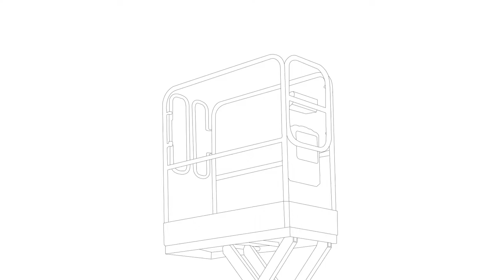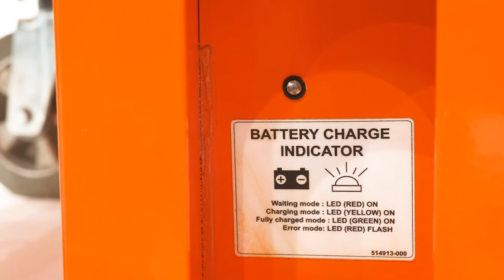Producto Destacado: Snorkel S3006P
De tamaño compacto y estrechas dimensiones, el Snorkel S3006P minielevador de tijera se puede transportar empujándolo manualmente entre trabajos o usando un ascensor de pasajeros. Su robusto y resistente diseño ofrece una alternativa segura y productiva a las escaleras, podios y torres de andamios. Su entrada con puertas abatibles y sus sencillos controles por botón facilitan el manejo de este elevador de tijera de bajo nivel.

¡Obtenga más información sobre el elevador de bajo nivel Snorkel S3006P AQUÍ!

Este vídeo y el contenido incluido en esta sección se proporcionan con fines exclusivamente informativos. En la medida en que las leyes lo permitan, no se nos podrá hacer responsables de cualesquiera perjuicios, incluidos aunque no limitados a daños, pérdidas, perjuicios, costes o gastos generados por o debido a que una persona confió en la información de cualquiera de los vídeos o publicaciones en esta sección. Si bien en la creación de estos vídeos y publicaciones se ha ejercido un esmero razonable, no garantizamos ni aseguramos la precisión, fiabilidad, integridad o actualidad de la información incluida en ellos. Para obtener más detalles e instrucciones, consulte el respectivo manual del usuario de cada aparato.

Compact in size and narrow in dimension, the Snorkel S3006P mini scissor lift can be pushed between jobs or transported in a passenger elevator. Its heavy-duty and robust design offers a safe and productive alternative to ladders, podiums and scaffolding towers. A saloon-door entry and simple push-button controls make it easy to operate this low level scissor lift.

To the fullest extent permitted by law, we will not be liable for any damages, including but not limited to, injury, loss, damage, cost or expense incurred in relation to or arising by reason of any person relying on the information from any video or posts in this section. While reasonable care is taken in relation to these videos and posts, we do not guarantee or warrant the accuracy, reliability, completeness or currency of the information on these videos and posts. For further specifics and instructions, please refer to the operator manual of each respective piece of equipment.